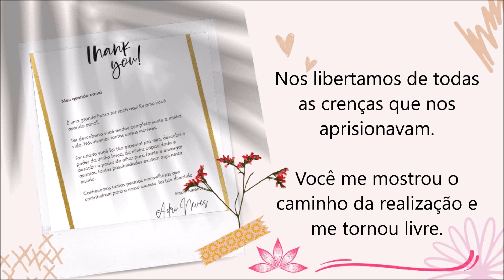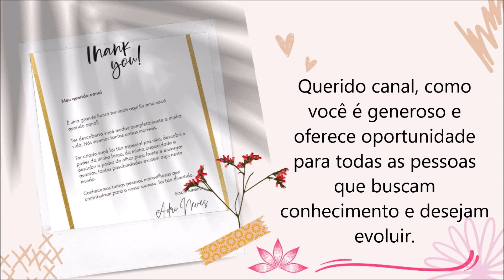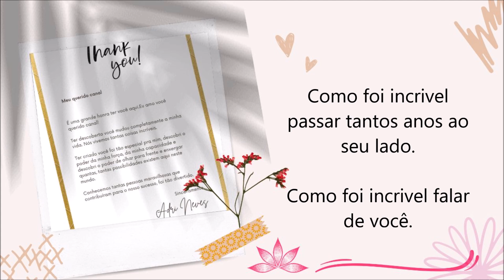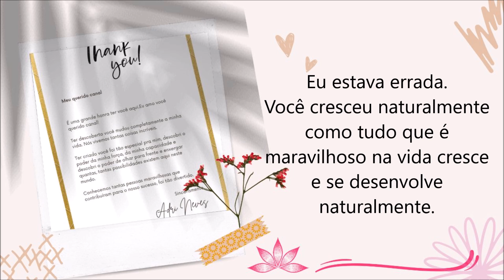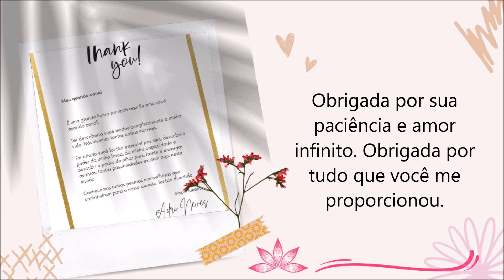Secretariado Na TV - Carta de Despedida ❤️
Gratidão a todos que fizeram parte desse projeto 🤍